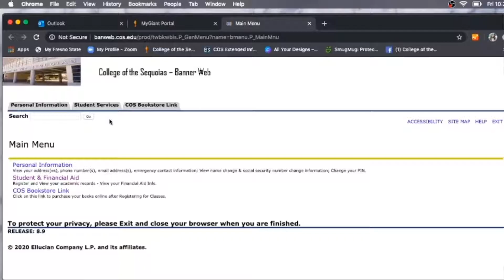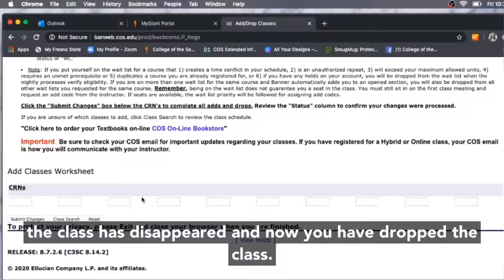How To Drop A Class in Banner Web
Part of the COS Registration Video Series.

Register Today!